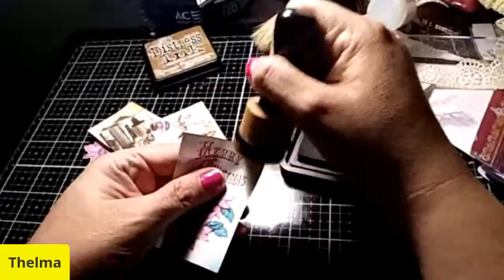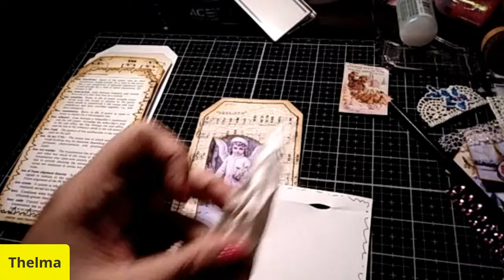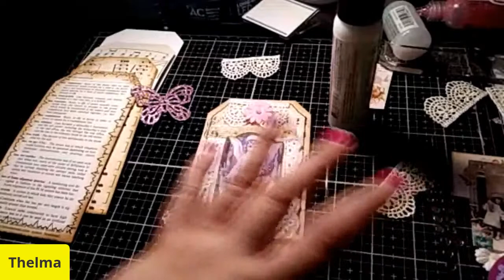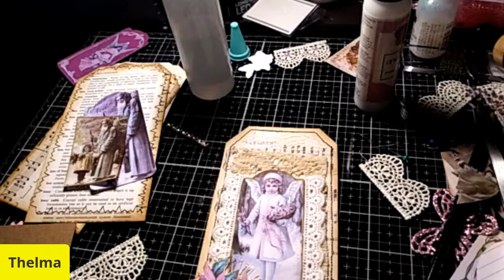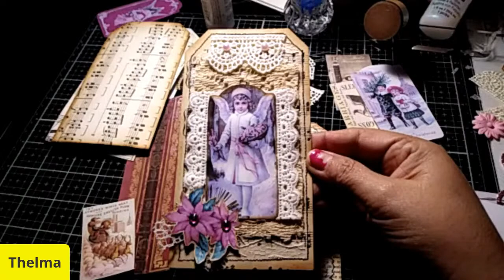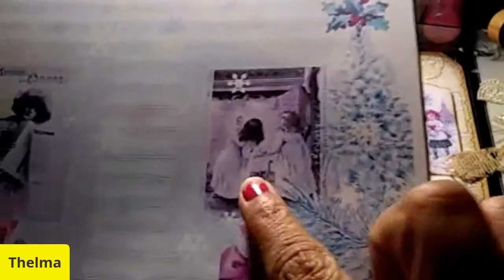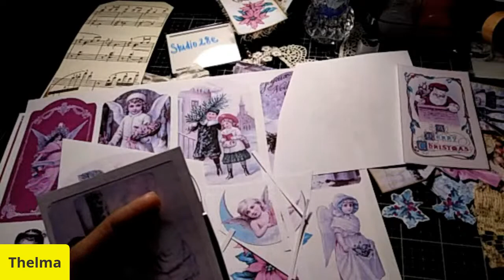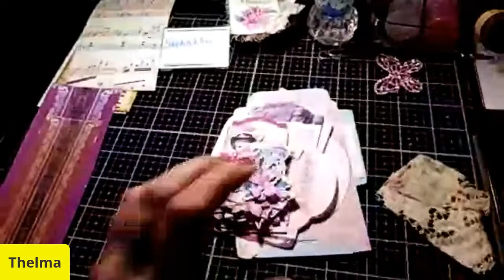How to take your Tag making up a notch!